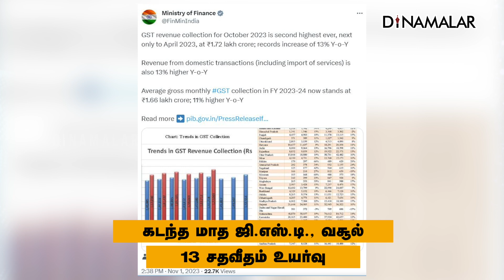சோடியம் பேட்டரிக்கு ராம்சரண் காப்புரிமை | வைக்கோல் கைப்பை ஆராய்ச்சி அறிமுகம்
சோடியம் பேட்டரிக்கு ராம்சரண் காப்புரிமை | வைக்கோல் கைப்பை ஆராய்ச்சி அறிமுகம்BusinessNews